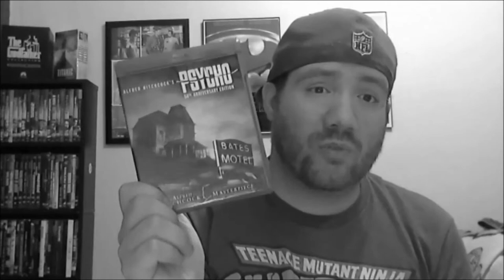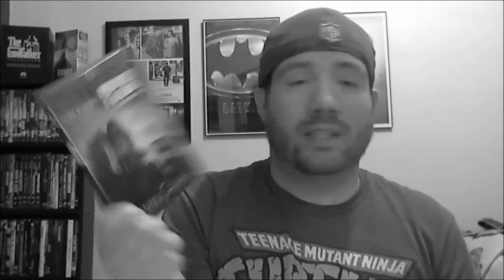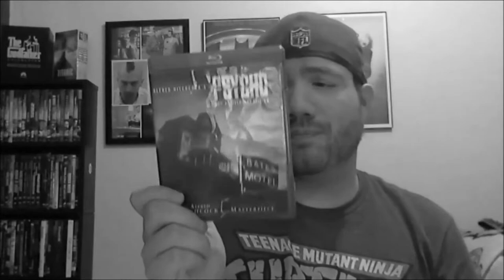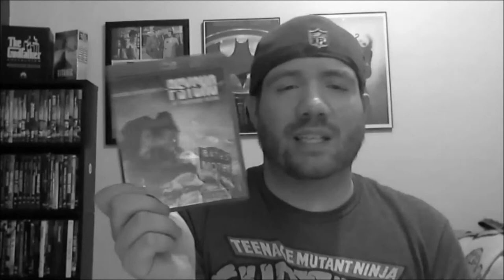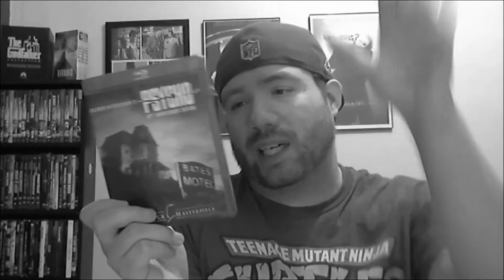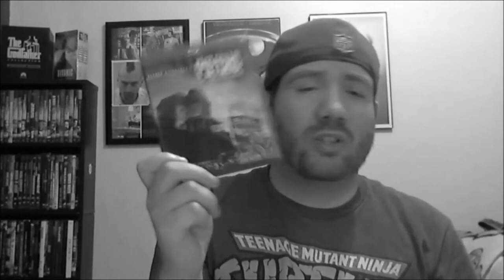Psycho (1960) movie review with philly2k5481 and Brian Mendoza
22tigerdude and his guest stars philly2k5481 and Brian Mendoza review the black-and-white horror film directed by Alfred Hitchcock. What are their thoughts on this film as they review in black-and-white format? find out here.